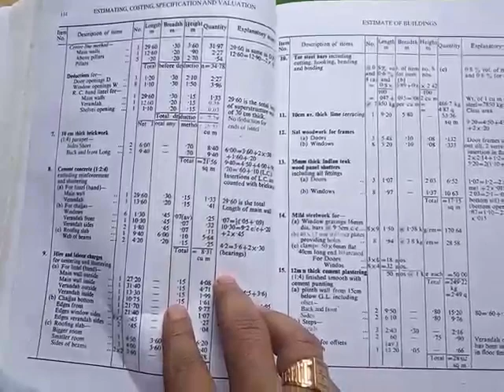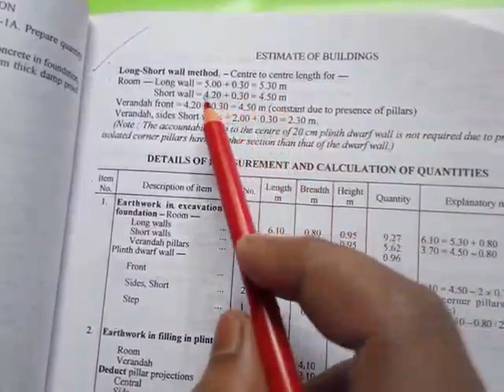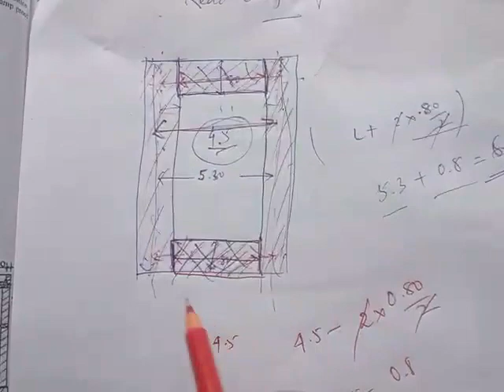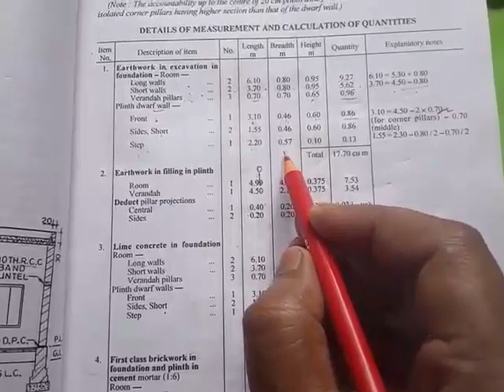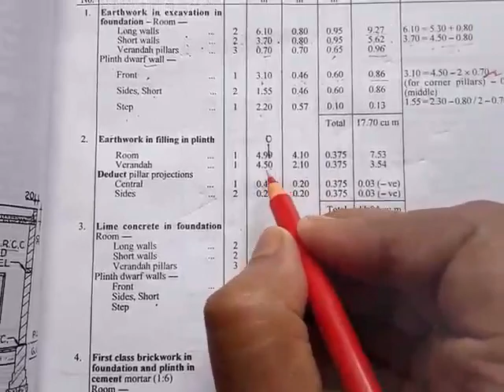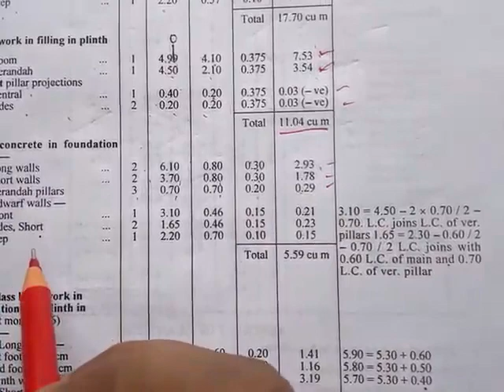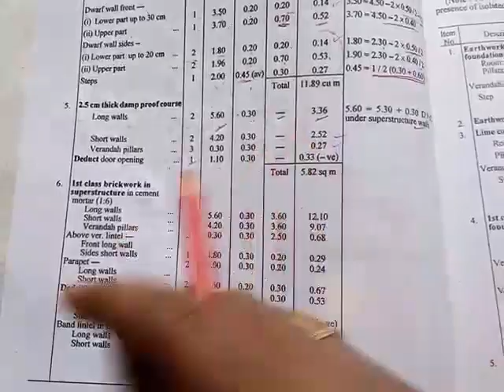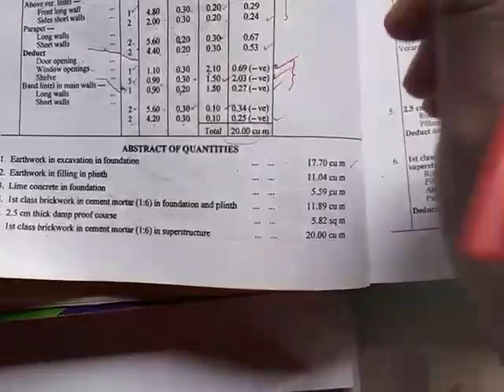Estimating & costing/class11/by Dipankar Karmokar/Civil Engineering Department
GSM Polytechnic
Civil Engineering Department